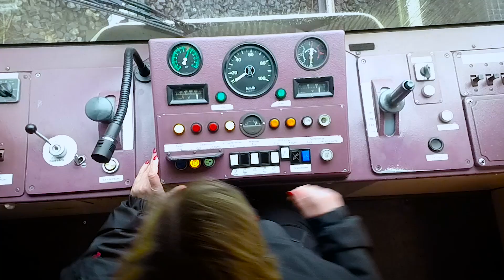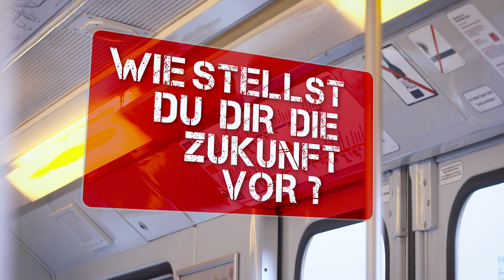5 Fragen an Zugfahrerin Gesine